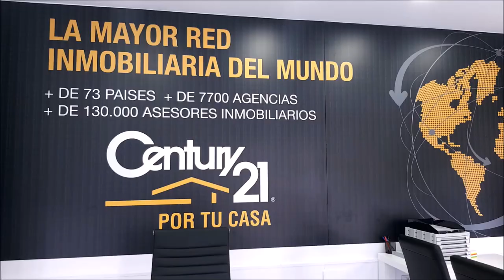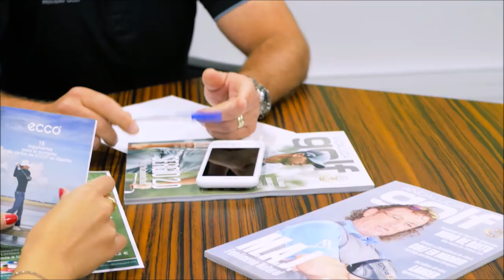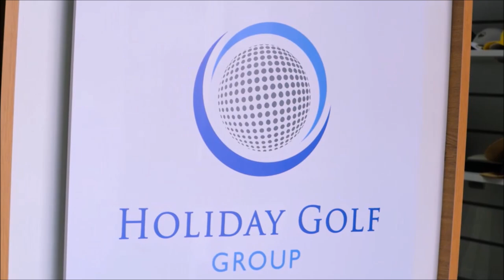221 SPORTS AND GOLF JOSE MARIA SANS JOSE MIGUEL FERNANDEZ